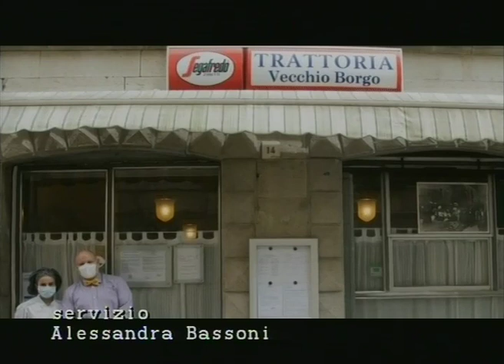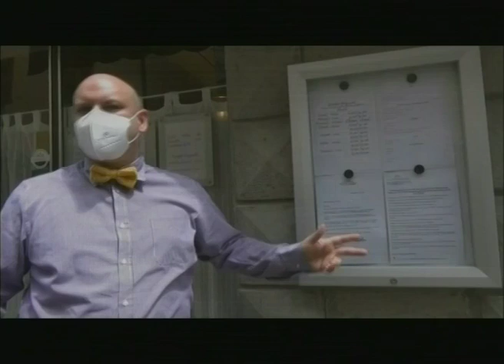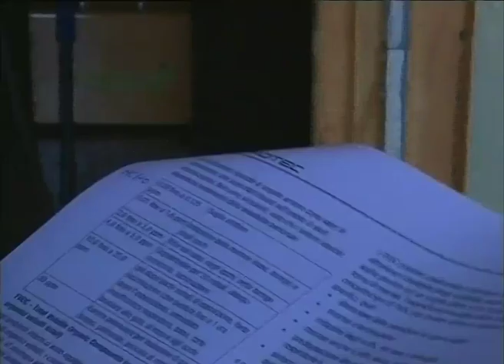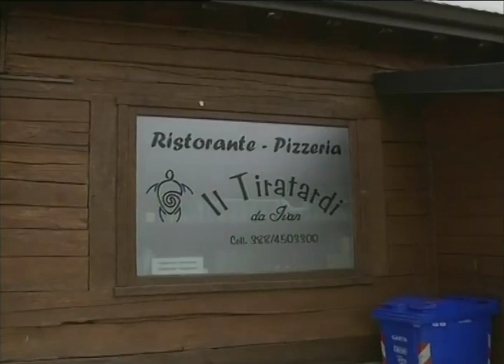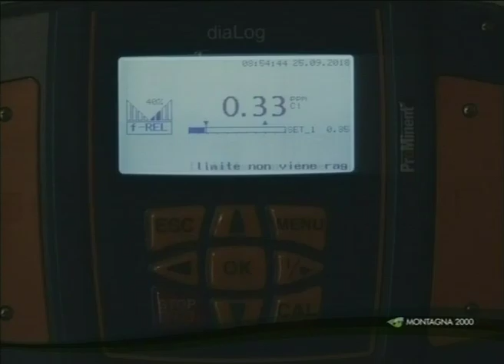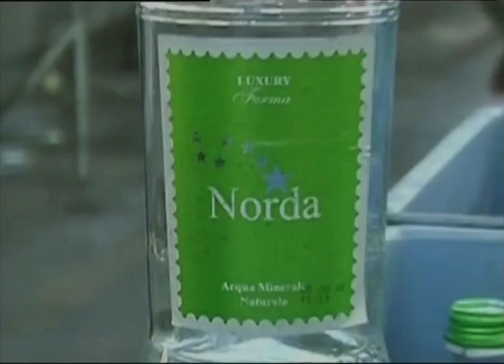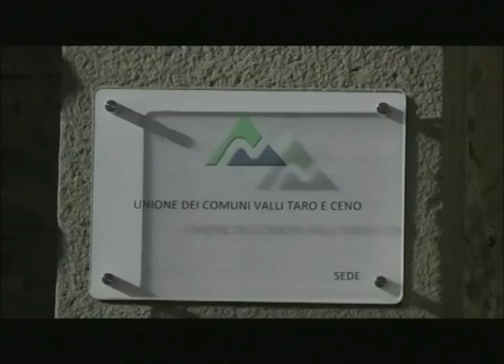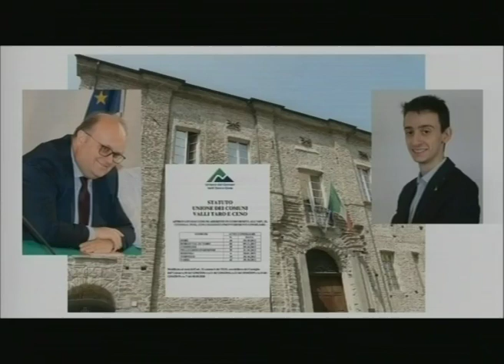RTA News 19-05-20